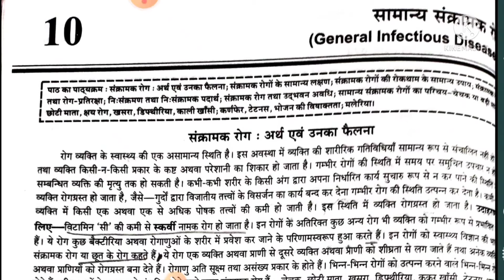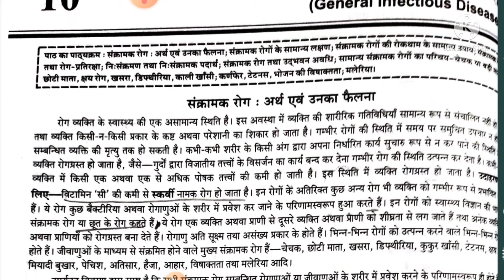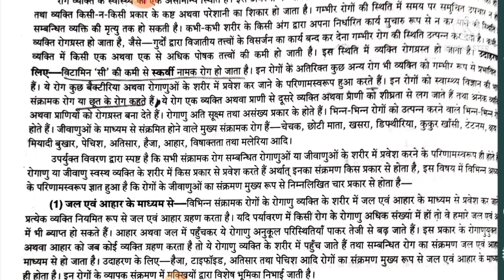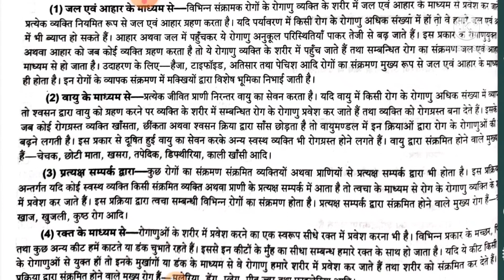Shantikunj girls Inter College, class 10 Topic- संक्रामक रोग